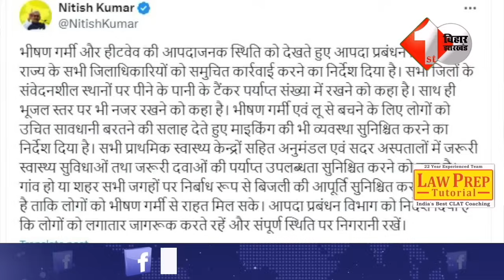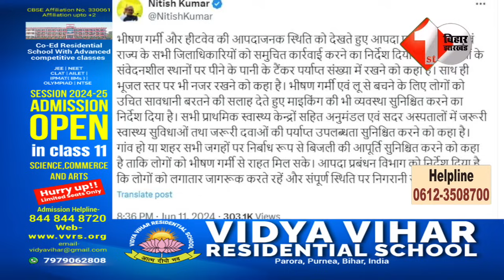Bihar में Monsoon की एंट्री कब..? जान लीजिए IMD की रिपोर्ट, गर्मी से मिलेगी राहत!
भीषण गर्मी से मिलेगी राहत,बिहार में होने जा रही मॉनसून की एंट्री! तारीख नोट कर लीजिए,गर्मी की होगी छुट्टी!

Other Trending Videos:

 1.RJD सांसद Abhay Kushwaha ने Bihar के मंत्रियों को मिले मंत्रालय और विशेष राज्य के दर्जे पर उठाए सवाल

3.Lalu के Birthday पर JDU नेता Neeraj Kumar ने बधाई देते हुए कसा तंज कहा अब देंगे गरीबों को जमीन |